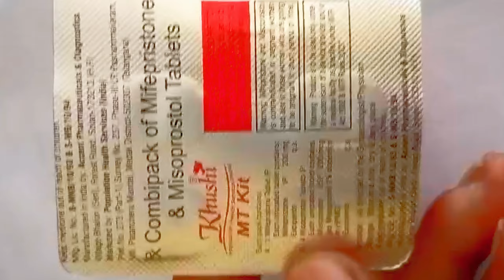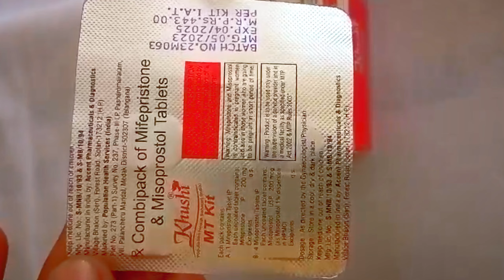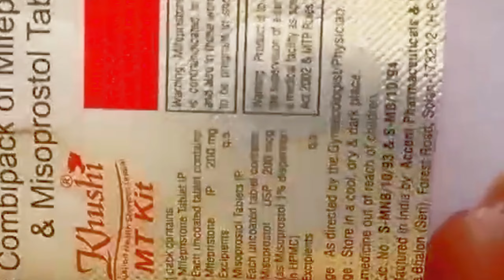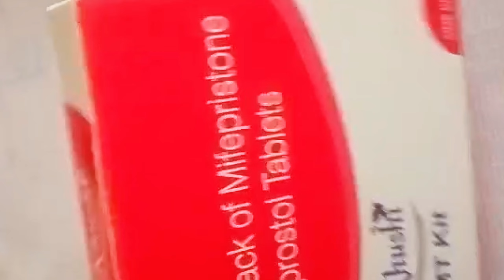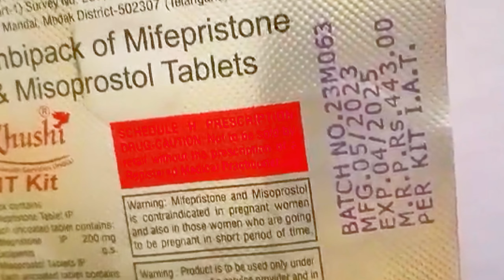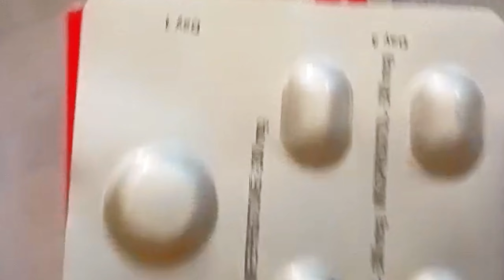Khushi MT Kit कब उपयोग में ली जाती है ! Combipack Of Mifepristone & Misoprostol Tablets Uses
दोस्तो इस वीडियो में Khusi MT Kit के बारे में बताया गया है अगर आपको किसी भी प्रकार की समस्या है तो आप तुरंत डॉक्टर से  परामर्श ले , इस वीडियो मे जो भी बताया गया है आप इसका उपयोग  doctor की सलाह से कर  सकते है आप इसे हर मेडिकल की शॉप से purchase कर सकते है